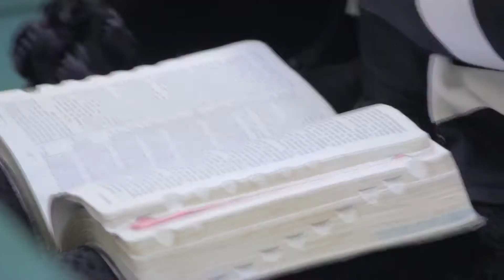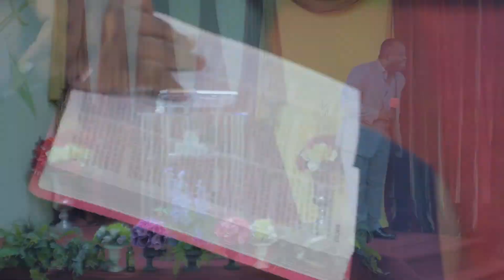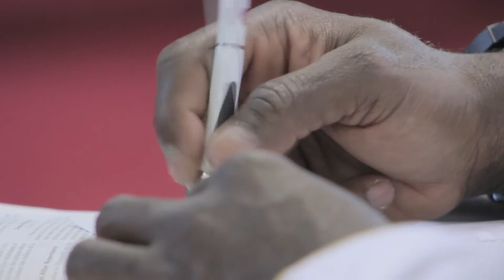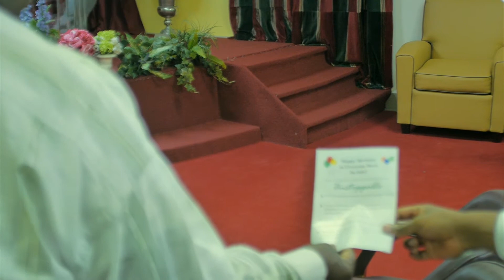Mystery of the Eagle - Vision Pt 2 (Sermon) Gilgal Christian Center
Mystery of the Eagle - Vision Pt 2 (Sermon) Gilgal Christian Center. Pastor Jerry Udoh continues to explore how the unique bird's nature etc symbolically relates to the Christian.